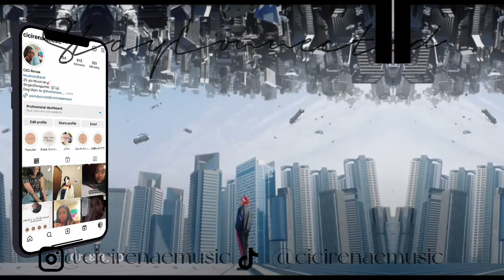THIS MAN CAN SANG!| Vocal Coach Reacts to Eunkwang's Best Vocals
Hello Beautiful People! I am back with another reaction and tonight I will be checking out Eunkwang from BTOB's best vocals. The original video is from Ilhoon Squad!